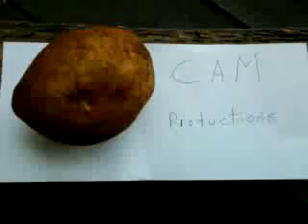CUSTOM MADE - Working at a Gated Community